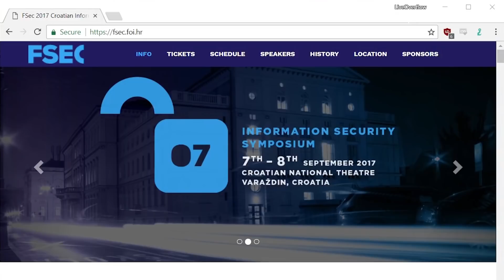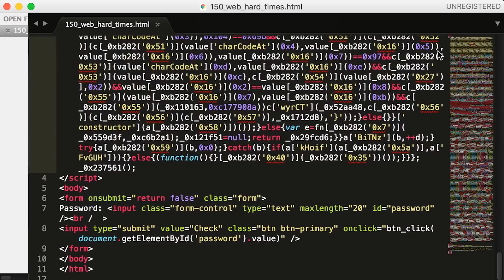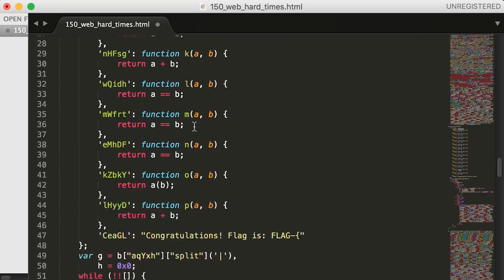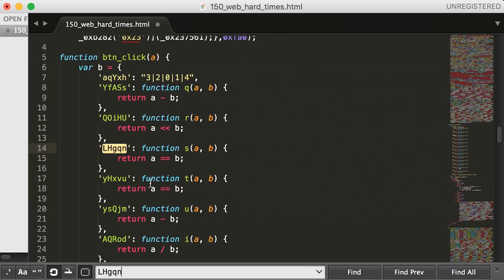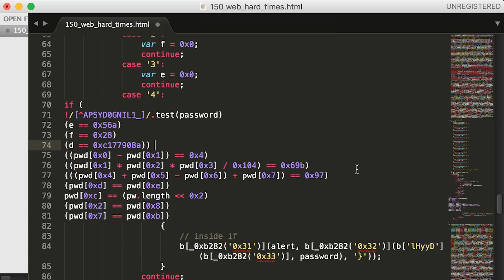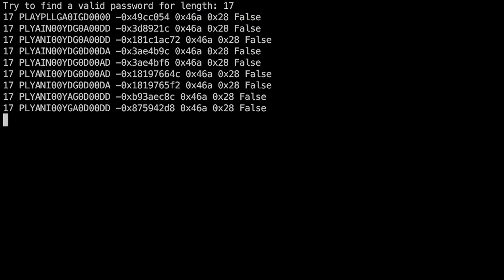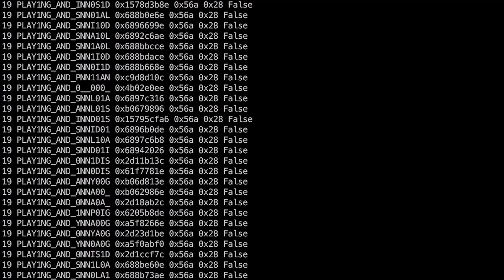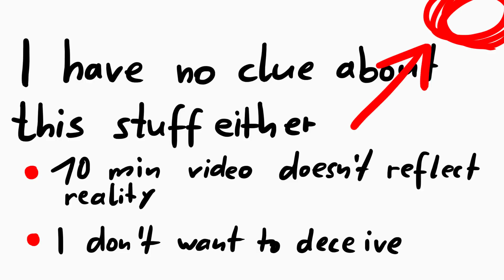Using z3 to find a password and reverse obfuscated JavaScript - Fsec2017 CTF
Recently I attended fsec 2017 in croatia. And there was a cool CTF challenge I solved during the conference that I wanted to share.

-=[ ❤️ Support ]=-

-=[ 🐕 Social ]=-

-=[ 📄 P.S. ]=-